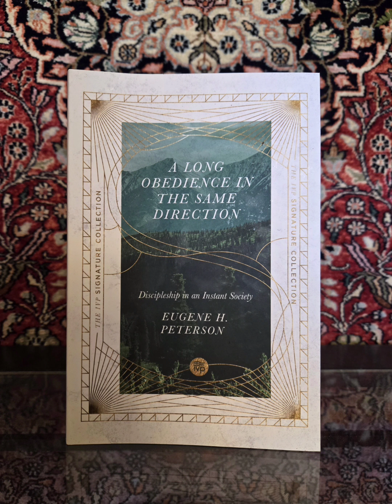How to actually put your Faith to use in everyday life!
This is my favorite book ever! Soo practical and eye opening! Enjoy Xxx